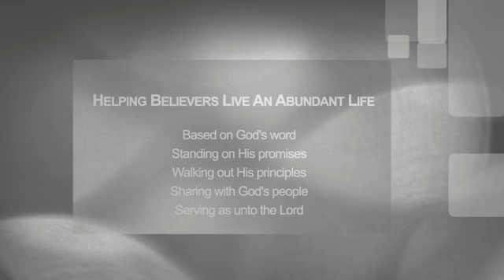October 2021 Recap || Chonta Haynes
ChontaHaynes.com
H2HTruth.org

Mission of Heart 2 Heart Truth Ministries is to provide Transformative Biblically Based Truths through educational products empowering you to put feet to your faith and walk victoriously!

Featured Guests:
Dr. Sharon A. Cannon
Women of the Bible: The good, the bad & ugly ... then and now
Alicia Fleming
Secrets Between These Walls
AliciaClemmonsFleming.com
Aaliyah Haynes
Beachbody Coach
Pastor Dwane Massenburg
Christians United Congregation
Why America Needs to Repent
Kisha Heron
Jamal Quinn
Firm Foundation Christian Fellowship

Spiritual Development:

Whether it’s a prayer, Bible study or Biblical message, we are here to help change your life through God’s word!
Women devastated by loss (divorce, widowed, etc.) This is for you

These financial principles have had a deep impact on my life and the lives of others! This video is to educate and get us all familiar with what God's word says about money.  The goal is for us to get more inline with what God has intended for us, as we are all works in progress and are growing in our faith!

If you like Larry Burkett, Crown Financial, Dave Ramsey, Howard Dayton, Chuck Bentley, Rachel Cruze, or any one else who talks about Biblical Stewardship and money management for Christians, you are going to like our channel!